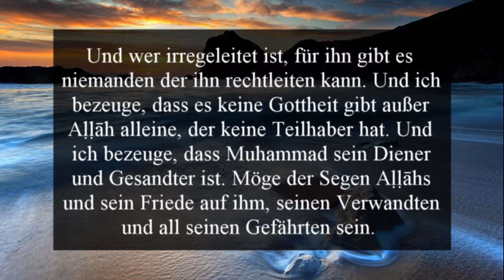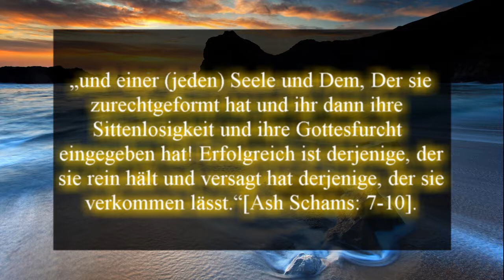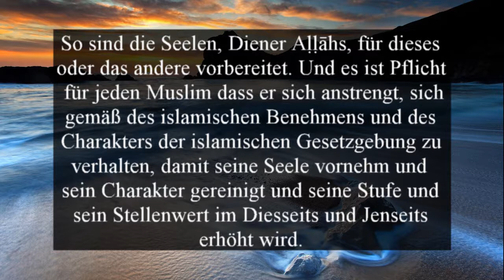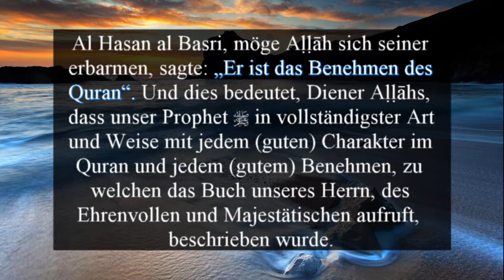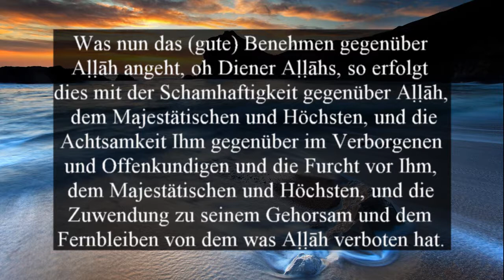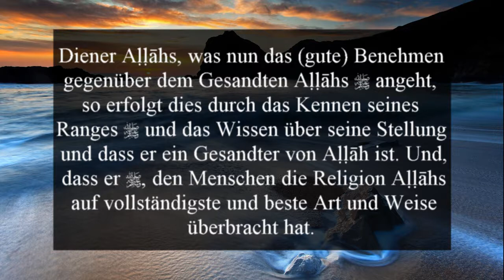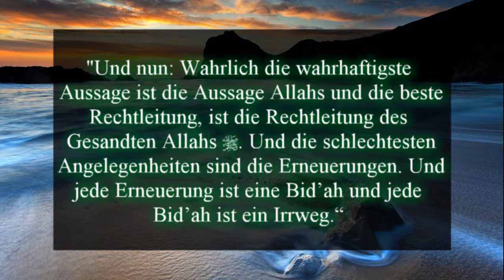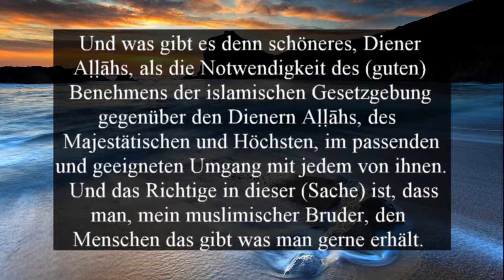Die Notwendigkeit des guten Benehmens und Charakters || Shaykh 'Abd Al-Razzāq Al-Badr